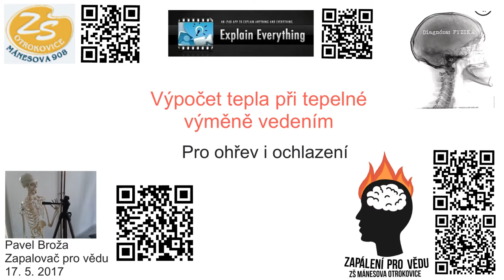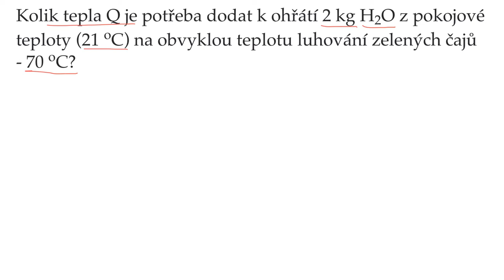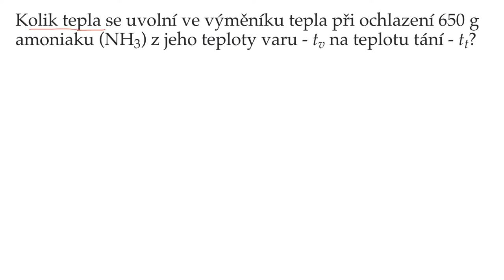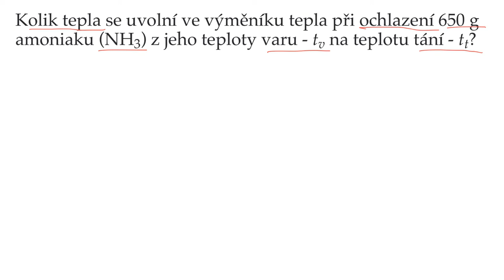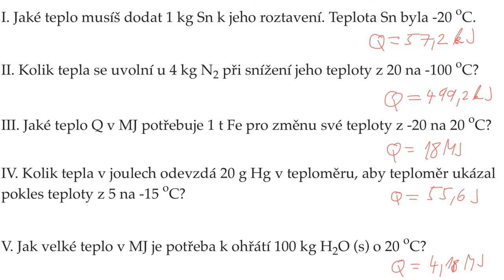Výpočet tepla Q při tepelné výměně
Video skrývá postup výpočtu tepla při tepelné výměně při ochlazení  i při ohřevu. Kromě uvedení několika způsobů zápisu a vysvětlení postupu, jak to u svých žáků vyžaduji, obsahuje i 5 příkladů k procvičení.